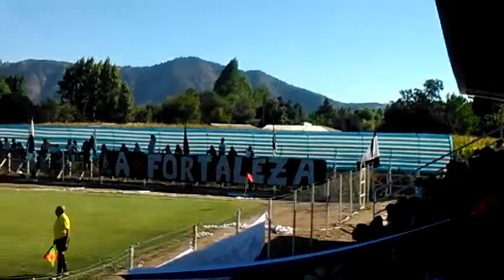Union Orilla v/s Antartida de Nancagua 2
En Copa de Campeones ANFA 2015